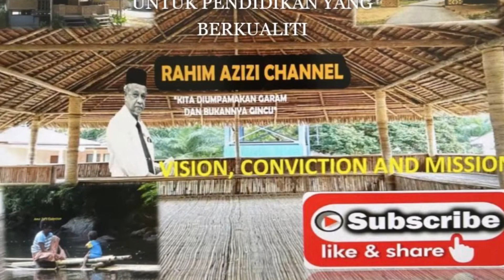2023 TASEK CERMIN IPOH ANAK MURID KOTA GELANGGI 1 DAN SIR RAHIM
One book, one pen, one child, and one teacher can change the world.” "The true teacher defends his pupils against his own personal influence. “Those who educate children well are more to be honored than they who produce them; for these only gave them life, those the art of living well.